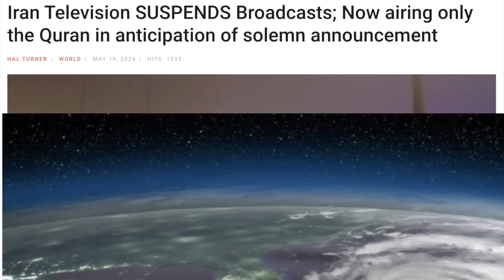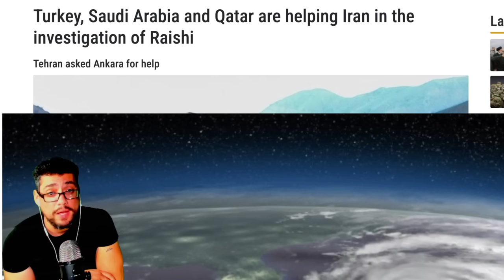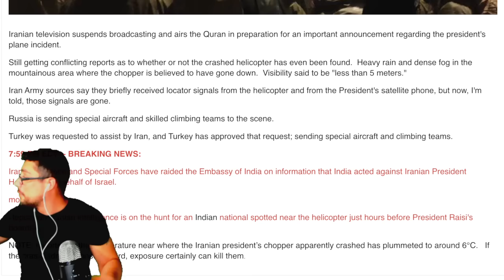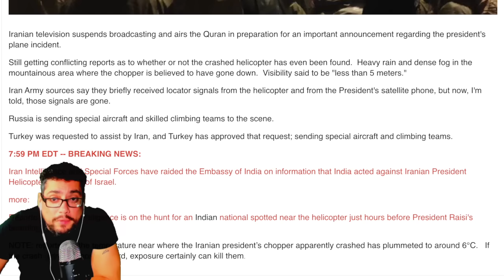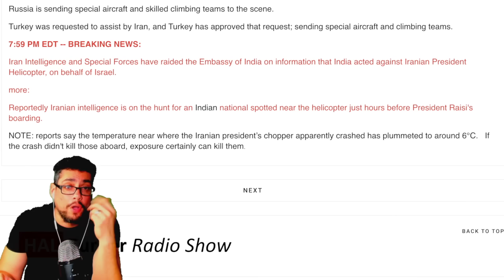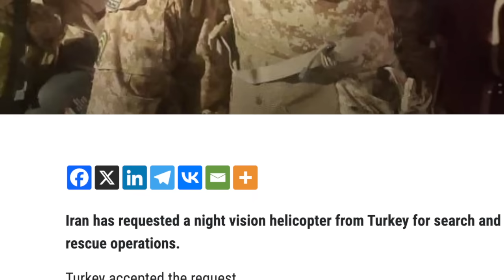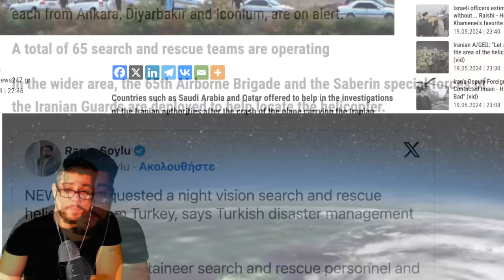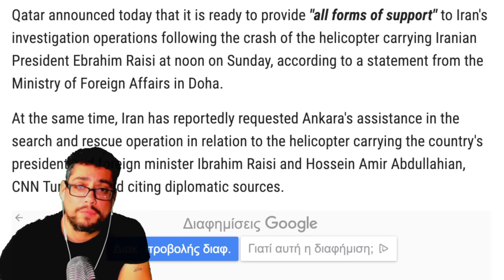RED ALERT: PERSIA TELEVISION SUSPENDS BROADCASTS - MAJOR ANNOUNCEMENT UNDERWAY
/ therealgsns